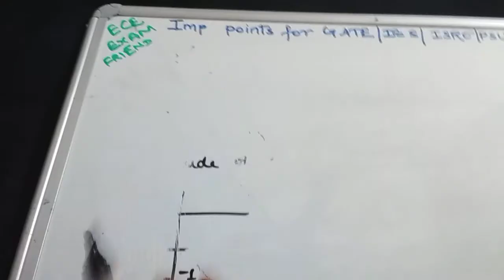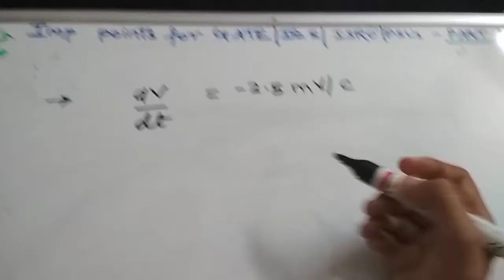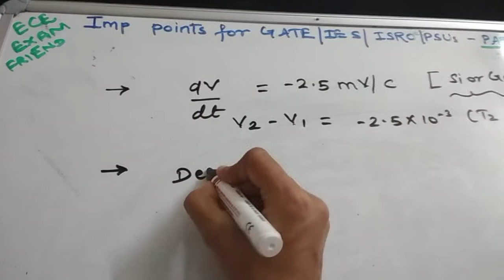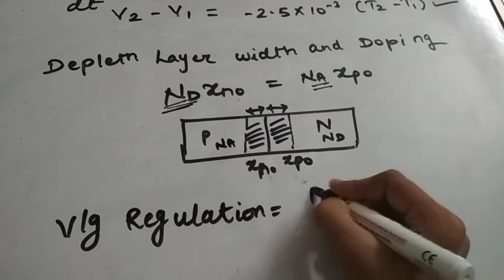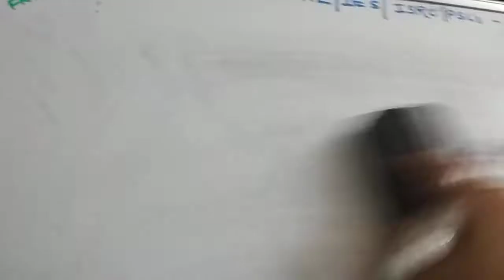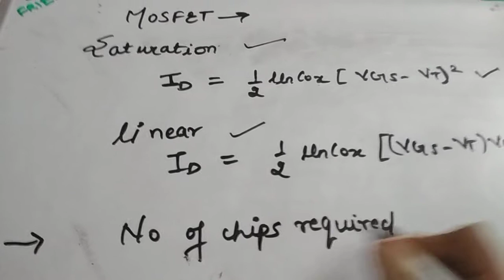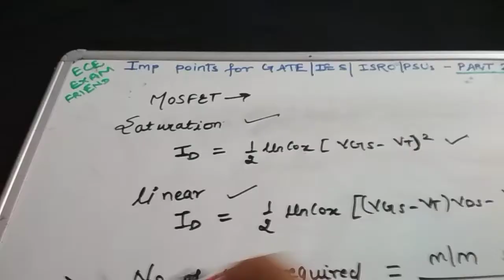Important points and formula for GATE IES ISRO BARC PSUs-Part 21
Important formula and points (all subjects) to remember before any competitive exam IES GATE ISRO BARC PSUs etc) .
Tip: Make revision notes or watch this video again & again for perfect learning of points